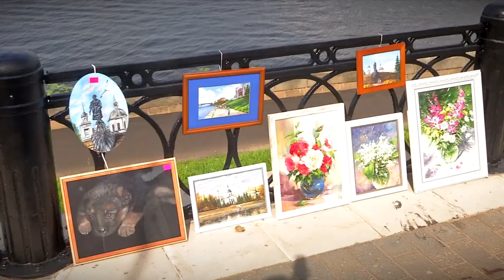В Твери состоялся вернисаж под открытым небом